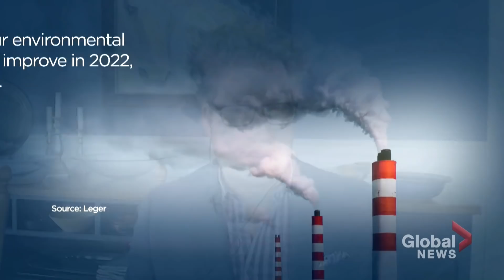Why millennials and Gen Z may be fearing their future in Canada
Gen Y & Gen Z, people who are between 10 and 41, have spent what should have been some of their most thriving years in a pandemic. Many sacrificed their in-school experiences, struggled to find work, lost jobs, held off on big decisions and dealt with travel restrictions.

A new study by Leger explores how Canadian millennials and Gen Z are feeling about their financial future and otherwise after living through two years of the pandemic.

Sharmeen Somani reports.